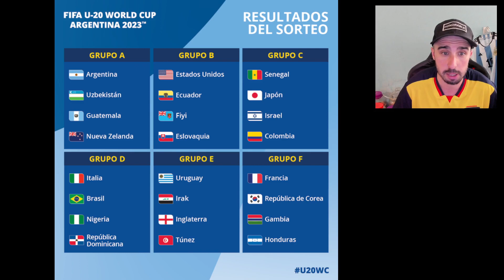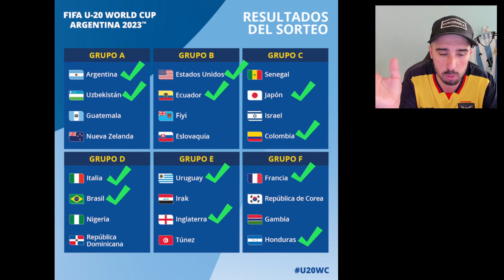EL FIXTURE de ECUADOR 🇪🇨 en el MUNDIAL SUB 20 de ARGENTINA 🇦🇷 | ANALISIS y PRONOSTICO de los GRUPOS!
💥 Asi han quedado los grupos para el Mundial de Futbol sub20 que se jugara en Argentina. Analisis y pronostico de todos los grupos con especial atencion al de Ecuador💥

😱 OFERTA ESPECIAL 😱

- Para pedidos superiores a 59 € te llevas una camiseta gratis.
- Para pedidos superiores a 99 € te llevas 2 camisetas personalizadas y envío gratis!
- Para pedidos superiores a 159 € te llevas 3 camisetas personalizadas, unos pantalones cortos y envío!
- Para pedidos superiores a 199 € te llevas 4 camisetas personalizadas, unos pantalones cortos, unos calcetines y envío gratis!

Descripción del evento:

Camisetas Gratis - no se admiten parches de competiciones, ni retro .

Para recibir la camiseta gratis comentar en el apartado de comentarios del pedido (en la pantalla de pago), escriba el tamaño de la camiseta gratis que desea y el enlace de la camiseta de fútbol, además de poner el código FXM, sino no la recibirás!

Para evitar afectar la entrega del pedido, si no hay existencias de la camiseta gratis, reemplazaran aleatoriamente con otras camisetas.